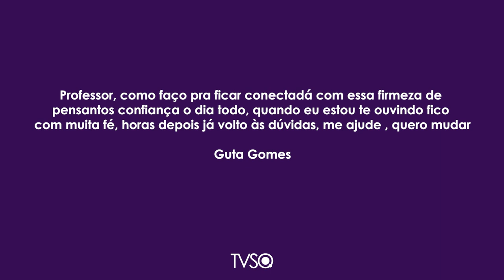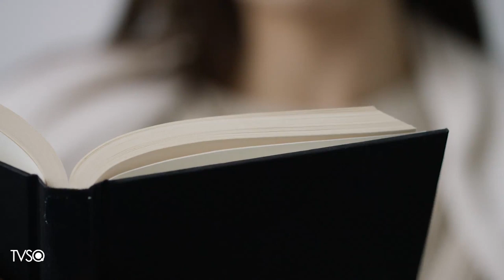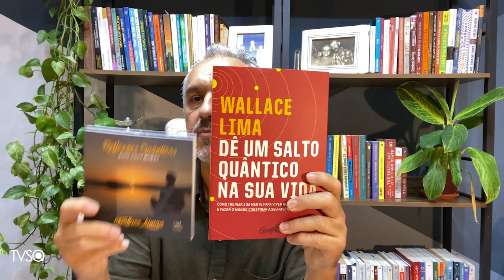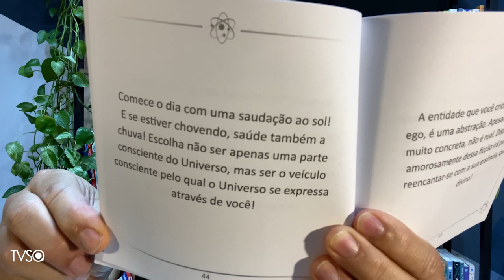TV Saúde Quantum 213: Como manter a Fé e Autoconfiança o dia todo | Wallace Lima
✭✭✭✭✭Aqui está o Link do Combo de Livros: Dê um Salto Quântico na sua vida (Autografado) e Reflexões Quânticas para viver melhor-Vol. 1